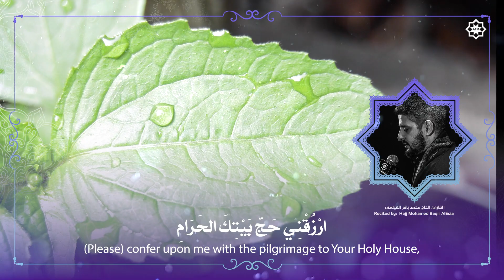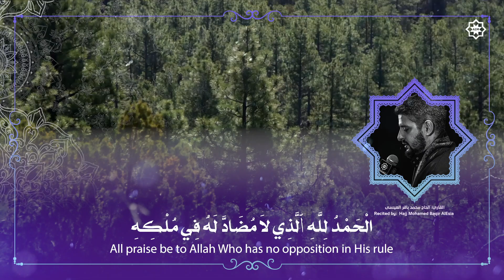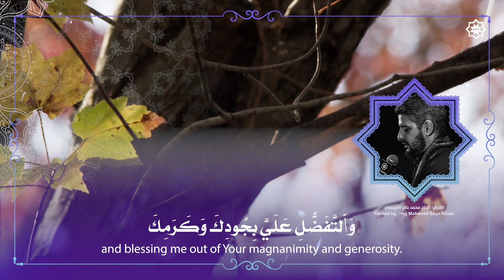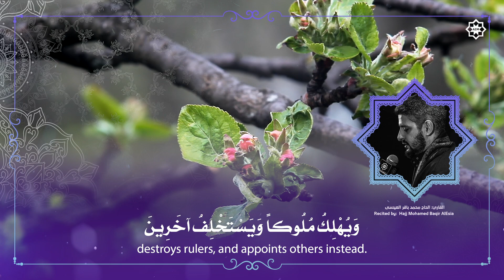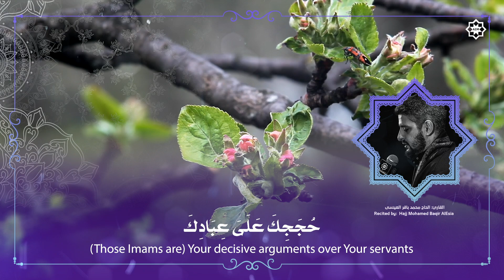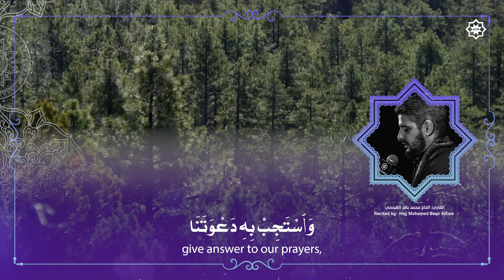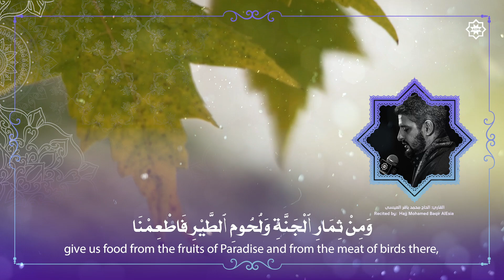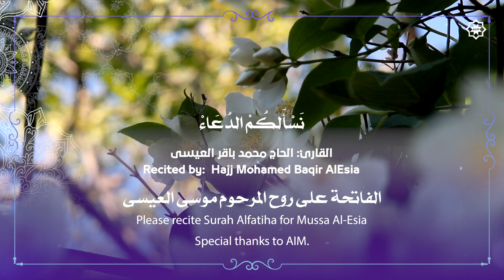Dua Iftitah | Hajj Mohammed Baqir - دعاء الإفتتاح | الحاج محمد باقر العيسى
Du' al-Iftitah was taught by the Imam Mahdi (ajtfs) to recite every night during the month Ramadhan. The Du'a is excellent for molding man's attitude towards his Creator, as it discusses many aspects of the wretchedness of the human being, and the grace of Allah (swt).